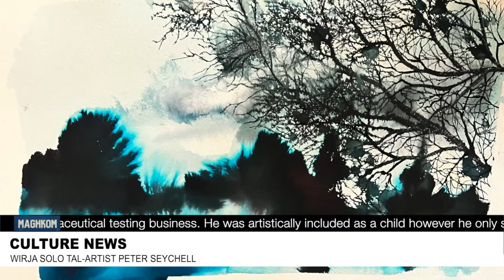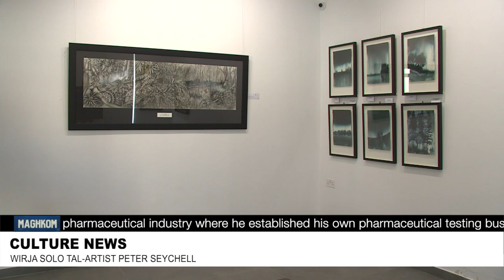Exhibition by artist Peter Seychell at Gemelli Gallery